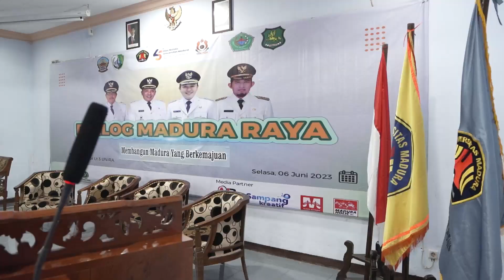HADIRI DIALOG DI UNIVERSITAS MADURA, SEKDAKAB SAMPANG DUKUNG TERWUJUDNYA MADURA BERKEMAJUAN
PAMEKASAN – Sekretaris Daerah Kabupaten Sampang H. Yuliadi Setiyawan menghadiri sekaligus menjadi Keynote Speaker Dialog Madura Raya di Universitas Madura, Pamekasan, Selasa (6/6/2023).

Kegiatan yang diselenggarakan oleh BEM Fakultas Ekonomi dan Bisnis Universitas Madura tersebut mengambil tema “Mewujudkan Madura yang Berkemajuan”.

Hadir juga sebagai narasumber dalam kesempatan tersebut Wakil Bupati Pamekasan Ir. Fattah Jasin, Staf Ahli Pemkab Bangkalan, Kepala Bappeda Sumenep.

Dekan Fakultas Ekonomi dan Bisnis UNIRA Zef Risal menyampaikan bahwa kegiatan tersebut rutin digelar setiap tahun sebagai wujud ikhtiar mendukung pembangunan Madura melalui forum diskusi dan dialog.

“Mudah mudahan apa yang dikupas tuntas, bisa menjadi manfaat secara keilmuan kepada mahasiswa,” tuturnya.

Di tempat yang sama, Rektor Universitas Madura Dr. Faisal Estu Yulianto, MT, mengungkapkan bahwa saat ini kampusnya memiliki 4000 mahasiswa dengan mayoritas dari berbagai Kabupaten di Madura.

Pihaknya tengah menargetkan agar Kampus Unira terakreditasi unggul, sebagai upaya mendukung pembangunan IPM melalui sektor pendidikan.

“Banyak pembangunan yang pesat di empat Kabupaten, kami berpesan kepada mahasiswa yang kritis untuk berpikir kreatif dan solutif untuk bersama mewujudkan Madura yang berkemajuan,” ujarnya.

Wakil Bupati Pamekasan Ir. Fattah Jasin mengungkapkan bahwa banyak alumni UNIRA yang berada di lingkungan birokrasi salah satunya Sekdakab Sampang.

Untuk mendukung Madura yang berkemajuan, menurutnya banyak faktor yang harus disokong dan disinergikan bersama kepala daerah.

“Madura memiliki banyak potensi seperti 60 persen kebutuhan tembakau nasional disuplai dari Madura, stok garam juga 50 persen dari Madura,” ungkapnya.

Dukungan infrastruktur yang memadai diharapkan dapat memancing investor untuk berinvestasi di Pulau Madura agar angka kemiskinan serta pengangguran dapat berkurang.

Sementara itu, Sekretaris Daerah Kabupaten Sampang H. Yuliadi Setiyawan sepakat bahwa untuk mewujudkan pembangunan Madura berkemajuan membutuhkan kerjasama seluruh pihak.

“Madura bukan tidak bisa maju, akan tetapi memang ada persoalan yang harus diselesaikan bersama dan persoalan tersebut tak hanya menjadi PR Pemerintah Daerah,” tuturnya.

Madura menurutnya tidak harus selalu berkutat di persoalan kemiskinan ataupun pengangguran, sudah seharusnya berlari dan melangkah bersama.

“Dengan sinergi seluruh unsur termasuk mahasiswa yang merupakan kaum akademisi diharapkan mampu menjadi agent of change untuk kemajuan Madura,” ucapnya.

Dalam mewujudkan Madura yang berkemajuan, Pemerintah Kabupaten Sampang tengah membangun infrastruktur yang berkelanjutan seperti halnya Jalan Lingkar Selatan dan Alun Trunojoyo serta pembangunan Rumah Sakit yang direncanakan menjadi rujukan masyarakat Pulau Garam.

Selain itu, pihaknya kini tengah berusaha mewujudkan Jalan Lintas Selatan Madura sebagai solusi mengatasi kemacetan yang selalu terjadi di Jalan Nasional.

“Jika terealisasi bukan tidak mungkin investor akan masuk ke Madura dan ekonomi kita semakin bergeliat,” tandasnya. (dhe)